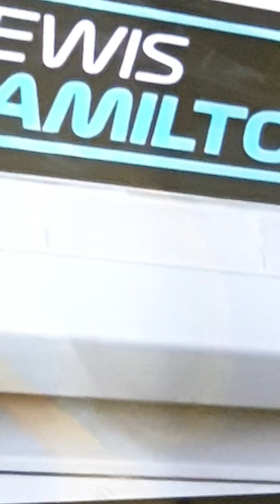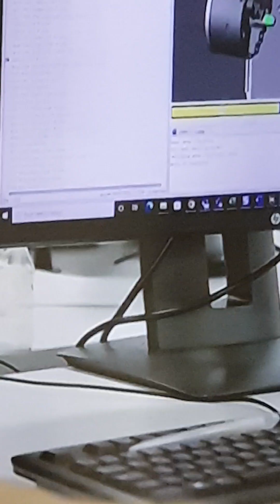극소수만 아는 포뮬러 원 ㅡ 밭삼, 산삼 차이?